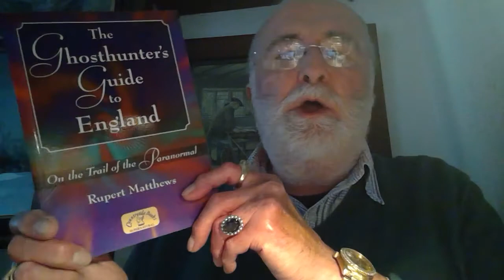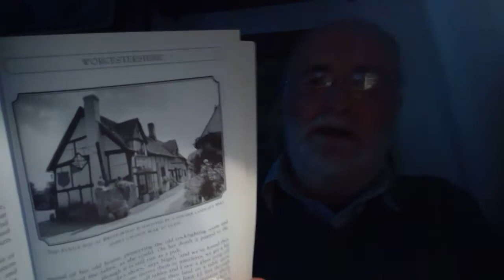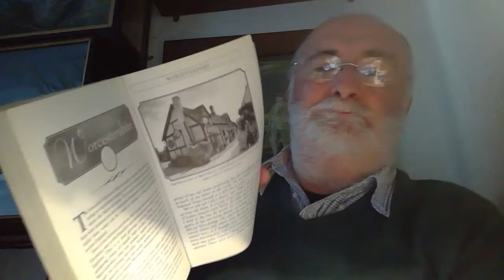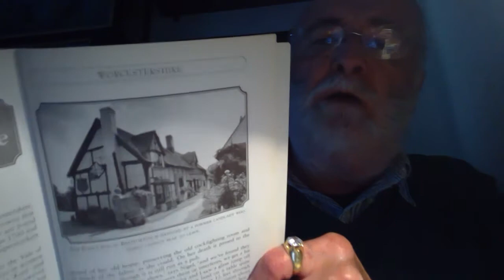The Ghosthunters guide to England by Rupert Matthews....2006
The "Fleece Inn" near Evesham in Worcestershire, and the Landlady who still haunts her pub after her passing and likes to throw her weight around still ! Some light anomalies show on the film in it's early stages again which is par for the course, my home is quite active at times, you will see me looking at the screen after a large light anomaly passes over the screen as I take a sip of tea for it caught my eye and I was looking for it again, no light forms are seen with the naked eye, only on the screen and usually after the recording has been made. G.